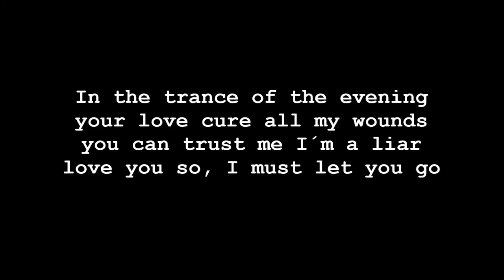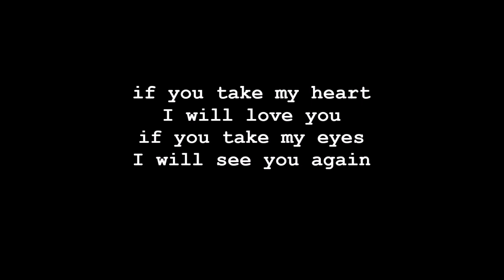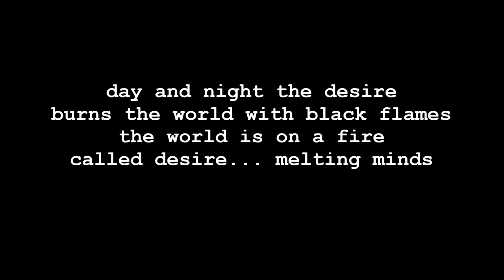Aura extasis 2 5 I'm a liar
Aura extasis - I'm a liar
Aura Extasis is a band based on Mexico City.

Recorded and mixed by Cristian Aguilar Castro, 2019, Mexico.
Gear: Behringer U-phoria UMC22, Microphone shure PGA48, DAW Audacity, Fender Guitar